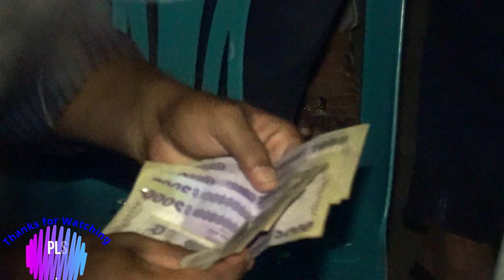বাংলাদেশের বিয়ে বাড়ির গেইটের অস্থির ভিডিও // Bangladeshi biya barir gater osthir video